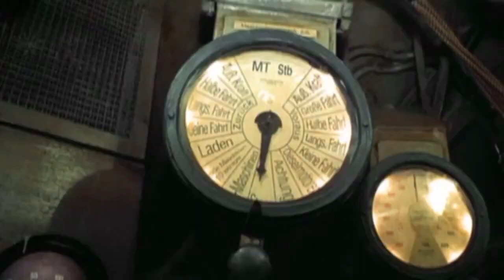U-571 | Trailer italiano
U571 è un film di guerra del 2000 diretto da Jonathan Mostow con Harvey Keitel, Matthew McConaughey, Jon Bon Jovi e Bill Paxton. La pellicola ha vinto il premio Oscar per il miglior montaggio sonoro.

Durante la Guerra Mondiale, un gruppo di sommergibilisti americani è incaricato di recuperare Enigma, una macchina in possesso delle forze armate che serve agli americani per decrittare le informazioni riservate della Marina tedesca. I componenti dell'Us-33 devono fingere di essere l'equipaggio di un sottomarino tedesco mandato a soccorrere un sommergibile tedesco in avaria. Ma qualche cosa va storto.